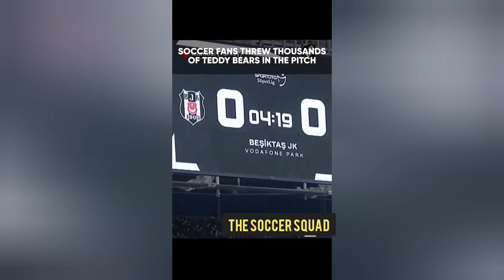Soccer Fans threw thousands of Teddy bears during a match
Fans threw thousands of teddy bears in Istanbul to support children affected by earthquake